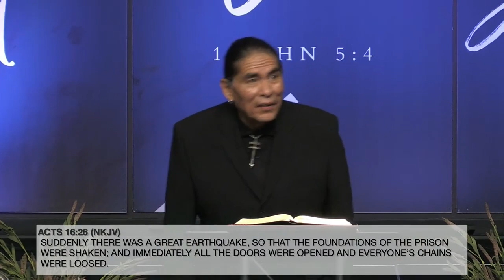Ellson Bennett || Guest Speaker || 09.29.24